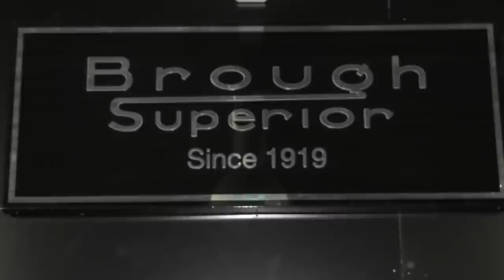Pfeiffer suicide, Garner sentencing, Can-Am revival, Aston Martin delivery and Bimota over Brabus.